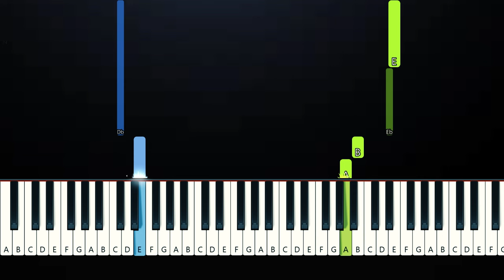Yung Kai - Blue (Easy Beginner Piano Tutorial)